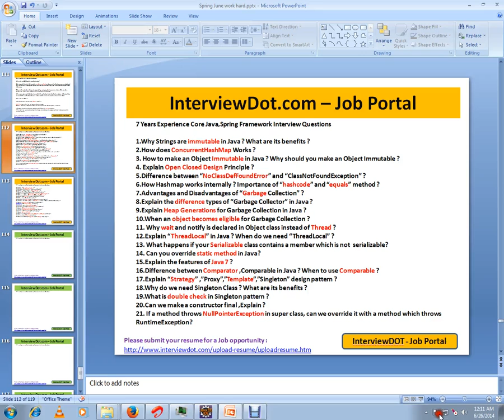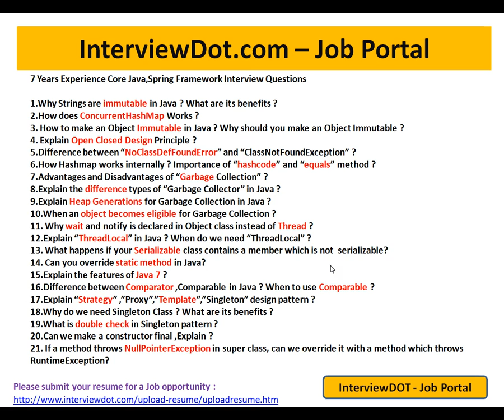7 YEARS EXPERIENCE SPRING JAVA INTERVIEW QUESTIONS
to get notifications. 7 YEARS EXPERIENCE SPRING JAVA INTERVIEW QUESTIONS

7 YEARS EXPERIENCE SPRING JAVA INTERVIEW QUESTIONS